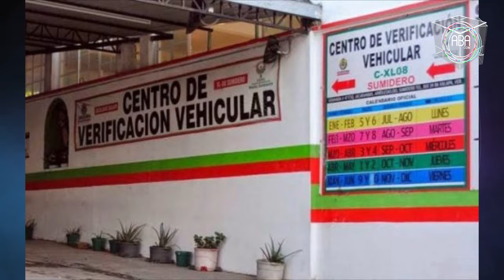Quien no tenga engomado de verificación vigente será multado en Veracruz